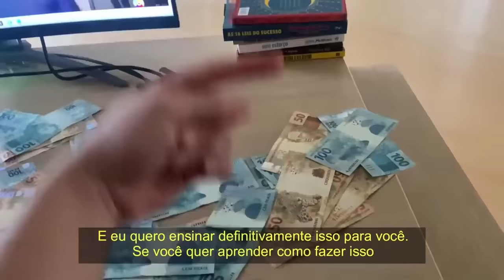YASMIN BRUNET REBATE POLÊMICAS DO TÉRMINO COM O GABRIEL MEDINA | PodcatsDelas Cortes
YASMIN BRUNET - PODDELAS #189

ENTREVISTADA E HOSTS DO PODCAST:
YASMIN BRUNET é atriz e modelo brasileira-argentina, entrevistada por BOO e TATÁ, no PODDELAS